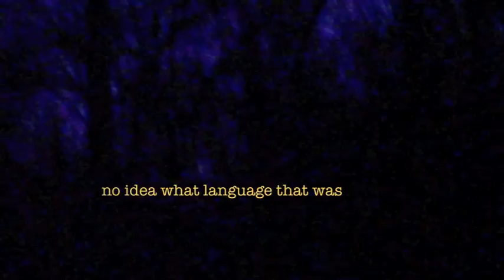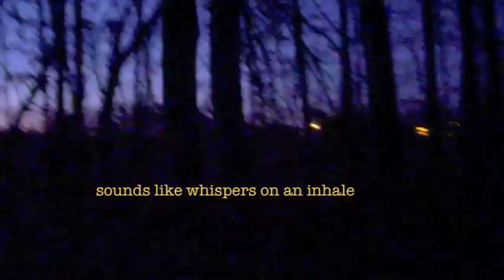Paranormal Scouting Expedition (11/6/2010) Part 3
Third segment in our scouting trip, heaviest as far as activity goes.
There seems to be a lot of whispering and contact noises in this one.
I will probably be isolating some of the audio and posting and "extras" vid for this but I like to have a raw version without any tampering up so you can see the validity in what I think occurred.